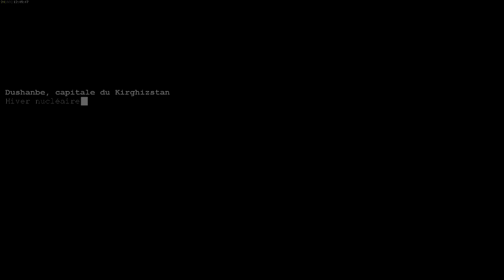[FR]Chine.07-2 - Hiver Nucléaire - Let's Play - C&C Générals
2ème partie et tentative victorieuse dans la 7ème mission Chinoise.

/// --- Logiciels utilisés --- \\\

/// --- Liens utiles --- \\\